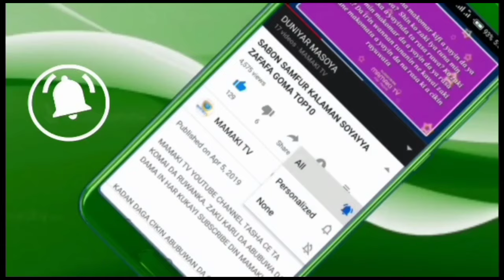Duk Namiji Da Zai Aureni Sai Munyi Yarjejeniya Zai Yarda Ina Auro Mace Da Zamu Rika Madigo